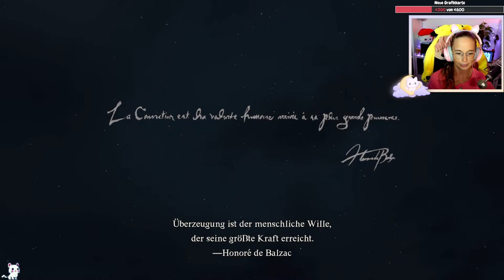Die Lehre des Drachen 🐲 Dragon's Dogma 2 | 01 🔴 LIVE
Grafikkarte: ZOTAC 4070ti Super AMP Holo

5 Festplatten:
1x SSD M.2 von Samsung 500GB (System + Aufnahmetools)
1x SSD von Samsung 256GB
1x SSD von Samsung 500GB für 4k Aufnahmen
1x HDD 3TB
1x HDD 1TB nur für Aufnahmen

Mein Zubehör:
Monitor: Acer Predator XB1 32"
2ter Monitor: Acer GD245HQ 23"
Maus: Razer Mamba Wireless
Tastatur: Logitech G715